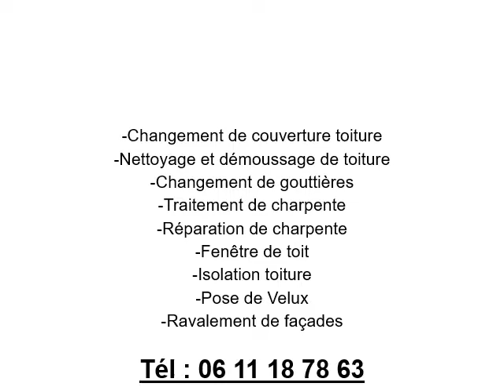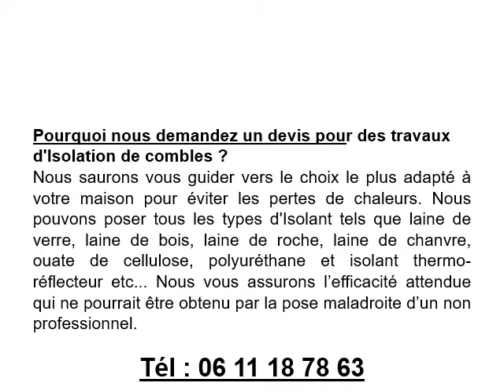Réparation et changement de gouttières à La Frette-sur-Seine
Changement de gouttières à La Frette-sur-Seine au 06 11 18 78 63
Pour une réparation de gouttières ou un changement de gouttières à La Frette-sur-Seine, contactez MW COUVERTURE